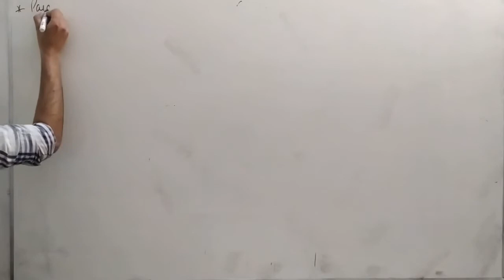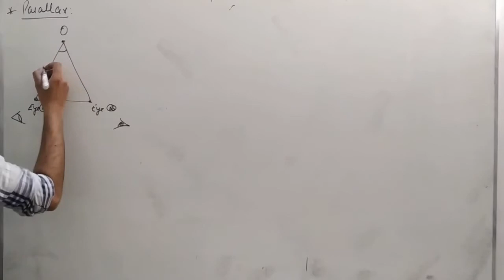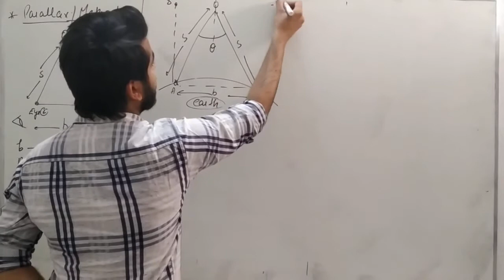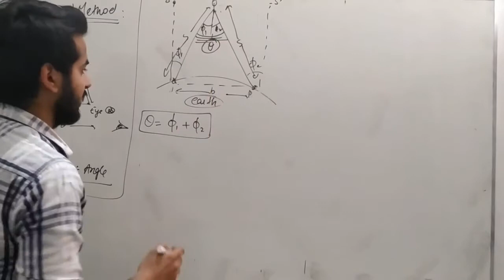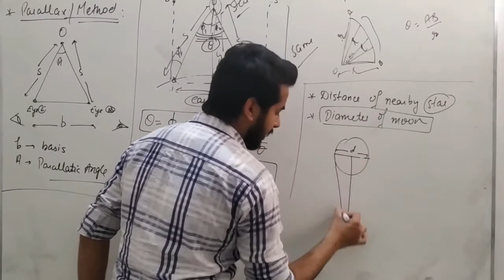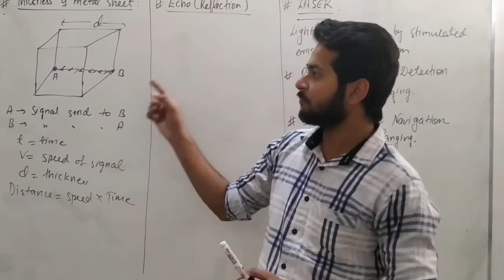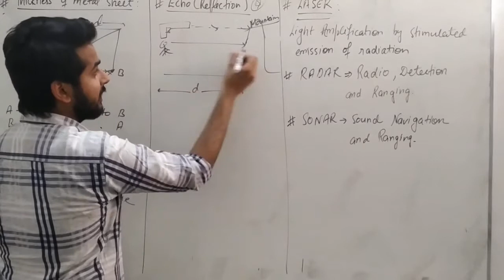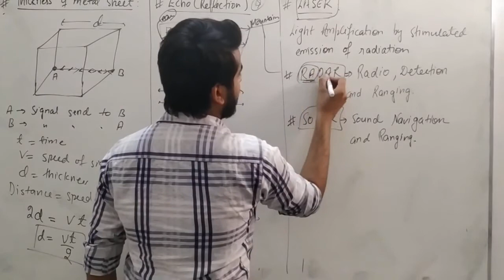Parallax method#parallactic angle#echo or reflection method LASER # RADAR # SONAR method